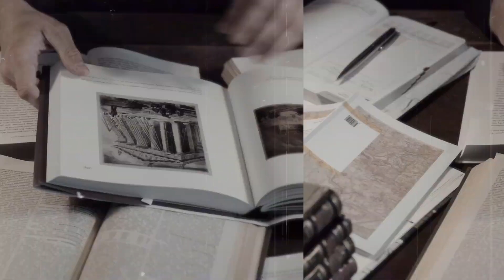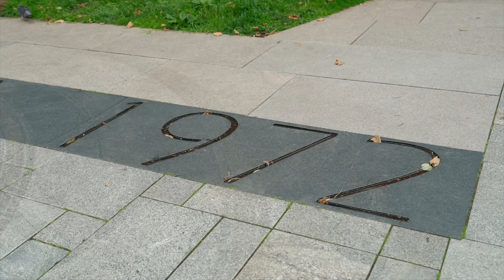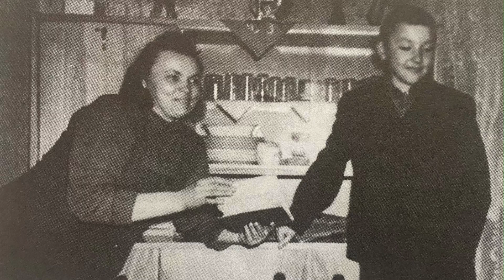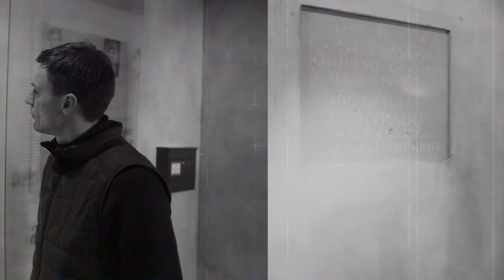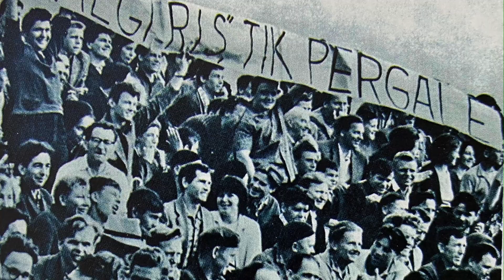Z Historią na Ty | Kowieńska wiosna #51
Dziś chciałbym przybliżyć państwu historię sprzeciwu młodych mieszkańców Litwy wobec Związku Radzieckiego. Ten sprzeciw i bunt w latach 70 tych XX wieku skupiał się z jednej strony na entnokulturowym ruchu, z drugiej, wokół zespołów rokowych.
Jak bardzo działania młodych dysydentów były piętnowane przez kegebistów? Jakie represje stosowano wobec tych, które nie godziły się na sowietyzację? I jaką cenę zapłacili ci, dla których niepodległa Litwa była najwyższą wartością? O tym w dzisiejszym odcinku.

ZHistoriąnaTy w TVP Wilno w piątek o godz. 18.40 ⏰ LT, w tv 📺, w streamie na stronie TVP Wilno Stream📱 💻 oraz w aplikacji mobilnej📲⏰